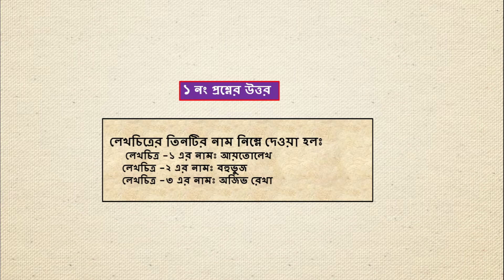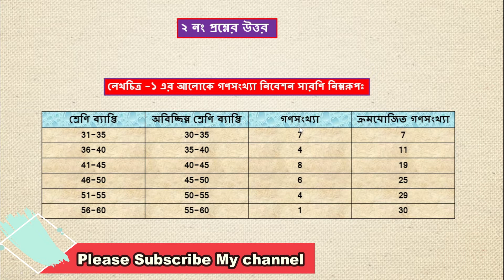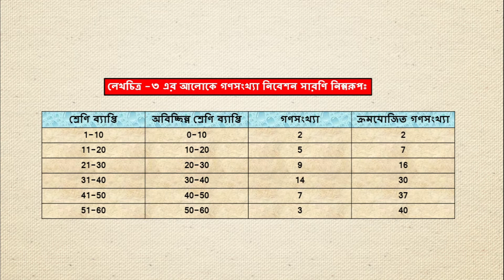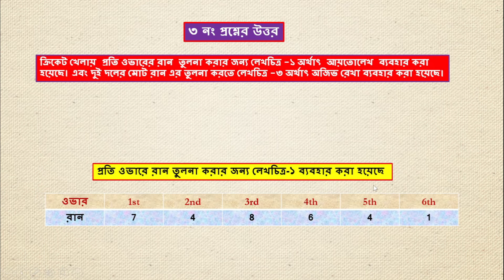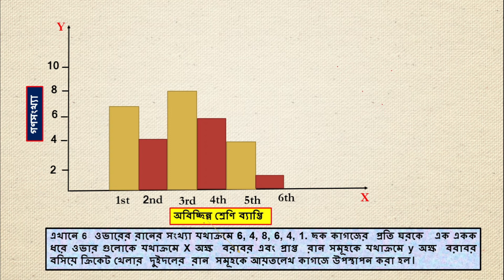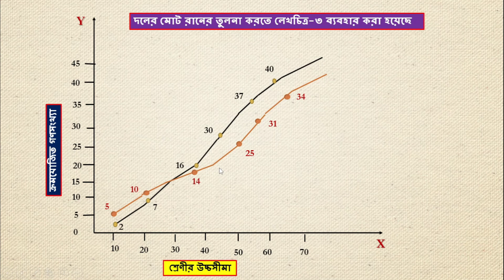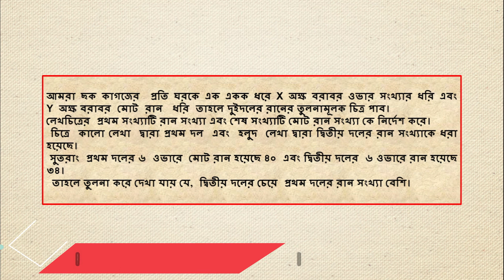Class 9 Math assignment answer 19th week 2021 || ৯ম শ্রেণির গণিত এসাইনমেন্টের উত্তর ১৯তম সপ্তাহ ২০২১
lass 9 Math assignment answer 19th week 2021 || ৯ম শ্রেণির গণিত এসাইনমেন্টের উত্তর ১৯তম সপ্তাহ ২০২১ || 19th week Assignment
Bright Tutor Bd.